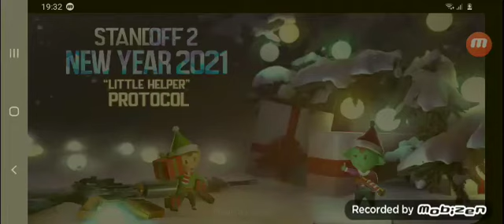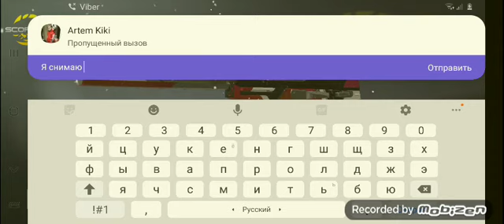ну шо пацаны стандофф 2??? )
да неее LiNoir ты гонишь.